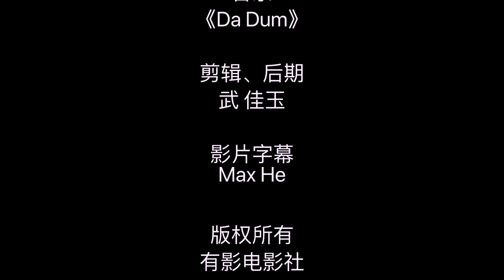【有影电影社】情人节特辑第一夜之 《王者局》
羡慕古人的爱情，书信很慢，足够爱一生；羡慕文人的诗篇寥寥几字，一世宠一人。想想古代那四大美女，西施沉鱼，昭君落雁，貂蝉闭月，安琪拉蹲草；个个貌美如花，倾国倾城，毁了你的江山，也毁了你。

某美游戏中，为了情人节的到来，创作了后羿和嫦娥的情侣款皮肤。游戏角色都谈恋爱了，你是不是还没有喜欢的人！

一起来看看情人节特辑之《王者局》里这一对情侣的小日常吧。
同样祝大家情人节快乐！有情人终成眷属！大家快表白啊！ 感谢参与人员与电影社成员的辛苦劳作！

Ps：自制影片，请文明磕糖/观看。如有雷同，算我抄你的。
Ps：情人节特辑会连续大放送三夜内容，请大家持续关注呀～